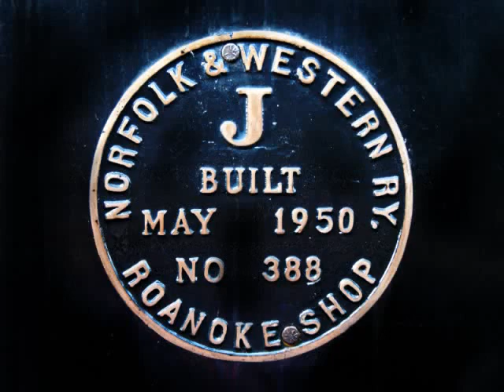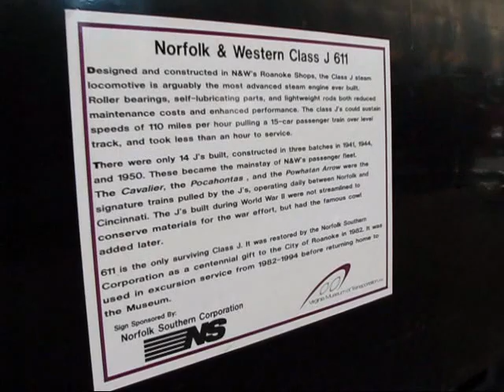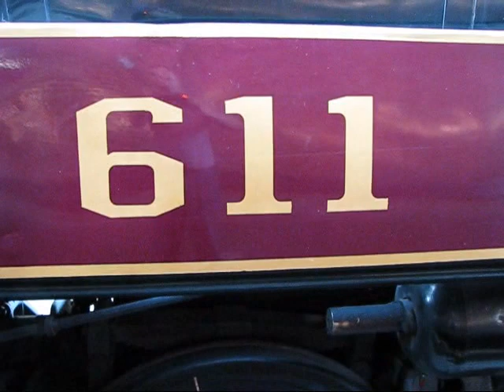N&W 'J' Class #611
Without a doubt, the N&W 'J' class northern locomotive was the most technologically advanced coal fired steam engine of its era.  Made in 1950, this beautiful example of American engineering was used for high speed passenger service until it was retired in 1960, only to be revived for the rails during the late '80's and into the mid '90's when it was used for excursion trips once again.  Now officially retired, it resides as a center stage exhibit at the Virginia Transportation Museum - a real 'must see' if you plan a trip to Roanoke VA.  Visit or donate to the museum today -  details to do so can be found on its website.  Your support will help keep this engine looking its best!